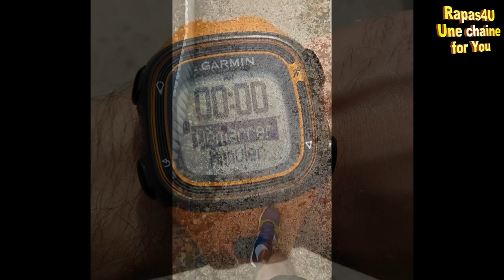BASKETS de RUNNING ADIDAS ULTRA BOOST - TEST // SPORT Rapas4U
$$ RUNNING SHOP $$ :
(ou un autre modèle si tu préfères !
MONTRE GPS GARMIN FORERUNNER 35

$$ SHOPPING $$ (pour faire toi-même des vidéos ! ) :
Caméra (perso, je la trouve TOP !)
Logiciel de montage vidéo (super rapport qualité/prix)

$$ SHOPPING $$ (pour se faire plaisir et décompresser ! Ben oui, ose dire que ce n’est pas important ! ) :
PS4 pro 1To « édition collector – GOD of WAR »
PS4 pro 1To noir
PS4 Slim 500Go blanche
TV LG - LED UHD 4K de 43 Pouces (Active HDR, Smart TV WebOS 3.5, Ultra Surround) :
Barre de son SONY (sans fil - 300W)